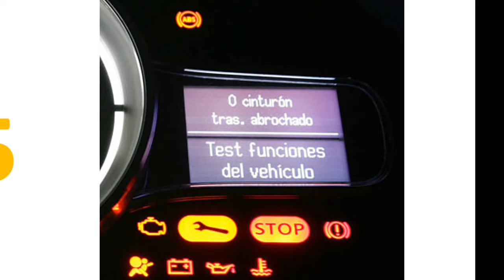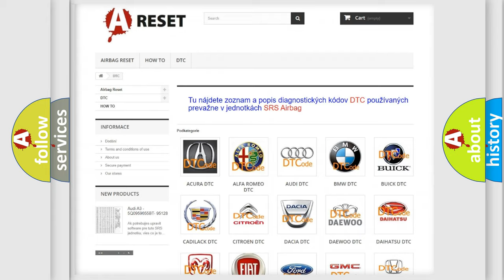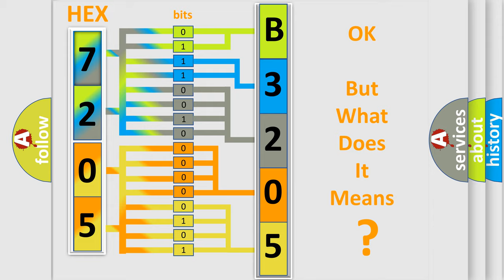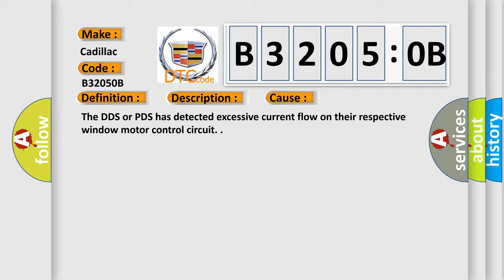DTC cadillac B3205-0B Short Explanation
Contents:
0:21 Basic DTC analysis according to OBD2 protocol standard.
1:48 Insight into programming
2:58 A diagnostically understandable description of the Diagnostic Trouble Code
3:05 Basic error definition

Make:
Cadillac
Code:
B3205 0B
Definition:
Window Motor Fast Over Current Fault
Description:
Battery voltage must be between 9-16 volts. The ignition is ON.
Cause:
The DDS or PDS has detected excessive current flow on their respective window motor control circuit.